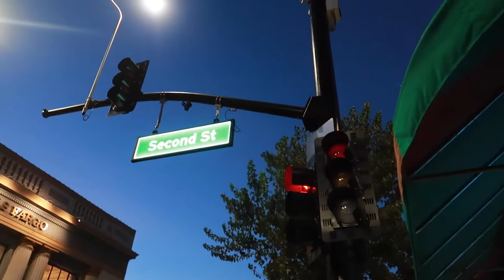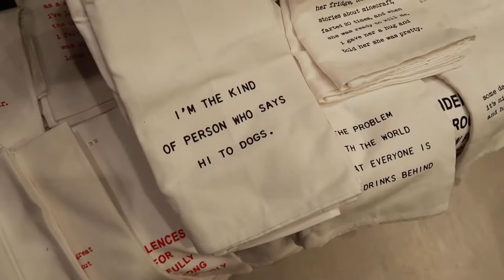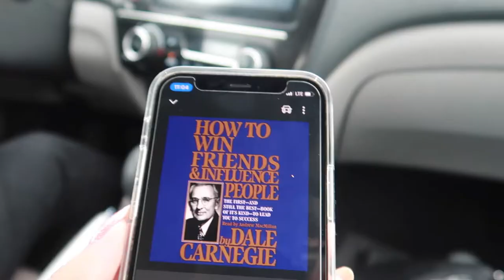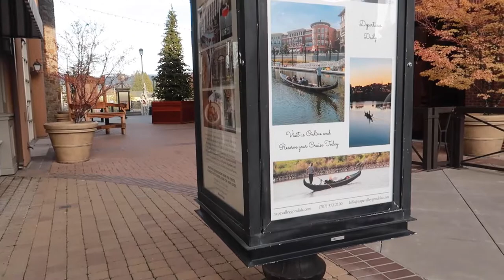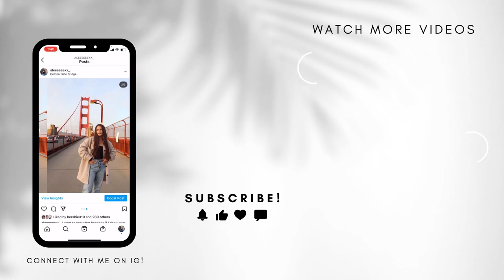Napa Valley Vlog: Exploring Napa/Sonoma for the first time, and opening up about my anxiety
Hi friends! Today Im taking you along our first trip to Napa Valley! We explore around town and Sonoma and I also open up about my anxiety.

♡ Time Stamps ♡
00:00 Roadtrip to Napa
1:23 Airbnb Tour
3:19 Downtown Napa
5:54 Sunday Morning
7:01 Sonoma
11:27 Opening up about my anxiety

♡ Social ♡

Use this link to get $20 off your first Nuuly Order

♡ Equipment ♡

Canon g7x

Tripod(for vlog camera)

Tripod(for DSLR)

Tripod with ring light(for phone or small camera)

car mount tripod